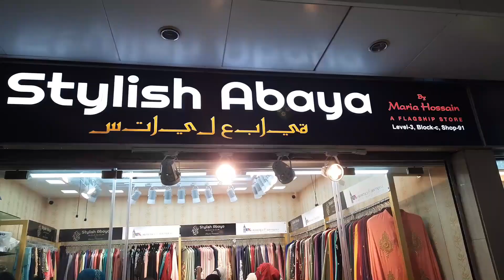stylishabaya dubaiabaya iranicape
Outlet adress👇👇
📌Bashundhara city shopping mall
Stylish abaya
Lavel : 3
Block # C
Dhaka - 1215
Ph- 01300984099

📌Banani Outlet Address👇👇
Stitches Bangladesh
House # 142, Block # E, Road # 12, banani, Dhaka

📌Mirpur outlet👇👇
2/10, s/1, Tolarbagh zero point, water tank road, Mirpur-1no. Dhaka -1216
Open time 11am-7pm

📌sylhet outlet adress👇👇
Stylish abaya
225-226, latif center (1st floor), Zindabazar sylhet